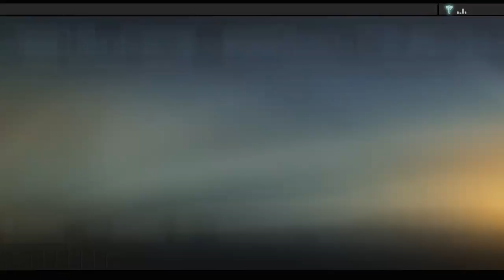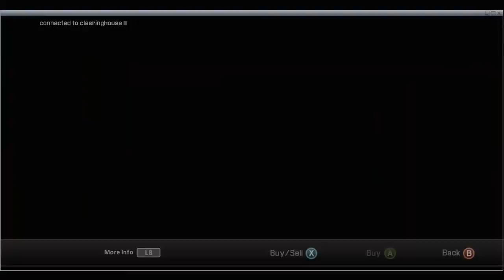Let's Play Alpha Protocol (Part 26)